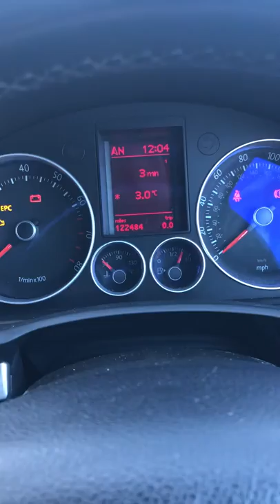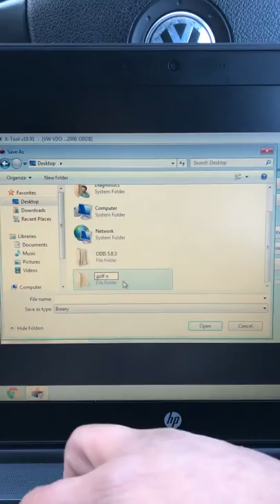How to read Golf Security/Immo + Pin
Example of reading dashboard eeprom + security block + pin

Can be used for key coding, or swapping instrument cluster and cloning original, original key would work with  new clock as all immo data would be transferred